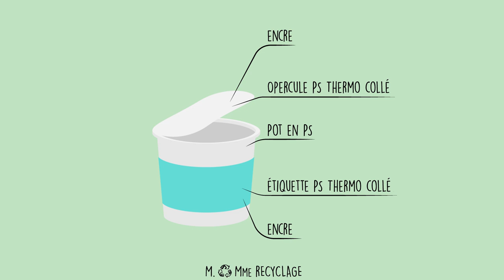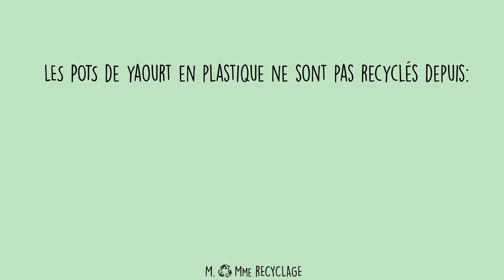1 Emballage / 1 vidéo - Episode 1: Le recyclage des pots de yaourt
On sait, on en a fait sauter plus d’un sur sa chaise en clamant haut et fort que les pots de yaourt n’étaient pas recyclés, et ceci même dans les communes dotées de l’extension de la consigne de tri. Après avoir reçu de nombreux messages d'indignation on vous explique plus en détail pourquoi en vidéo.

49 ans depuis la première vente d’un pot de yaourt en plastique !

On répète pour les nouveaux : Les pots de yaourt sont désormais acceptés dans la poubelle plastique/Alu/carton (dans les communes dotées de l’extension de tri). Cependant, une fois séparés des déchets réellement recyclables, les pots de yaourt seront transférés vers une décharge ou un incinérateur.

Il existe une seule usine d’expérimentation en Alsace sur le recyclage des pots de yaourt en PS (polystyrène) mais ce n’est qu’expérimental pour le moment.

Le but est d’habituer le consommateur à trier en attendant qu’un jour, peut être, ils soient réellement recyclés...

Encore une fois, Il existe une énorme différence entre trier et recycler même si tout est fait pour que le consommateur les assimile comme allant de paire.

P.S : on est désolé pour la réduction de la qualité sonore, notre ingé-son nous a abandonnés momentanément, mais promis on essaie de s’améliorer.

Cette œuvre vidéo et sonore de M. & Mme Recyclage est mise à disposition selon les termes de la Licence Creative Commons Attribution – Pas d’Utilisation Commerciale – Partage dans les Mêmes Conditions 4.0 International.